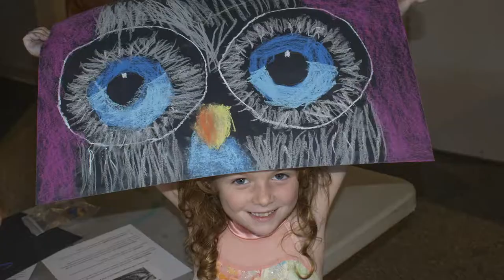Why We Make Art // DAA Summer 2019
We love summer art and want you to know why! Get an inside look at Delta Arts Alliance summer arts programming with arts educators Nicole Spinks and Tori Cole, as well as Executive Director Rori Eddie Herbison. They share what art means to them and discuss how children stand to benefit from arts education.